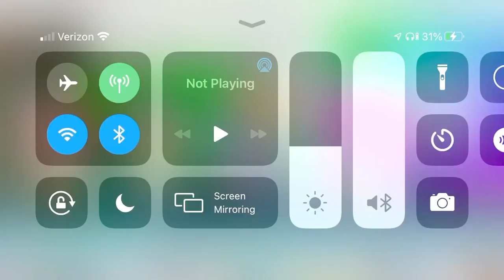Girl’s day out gacha life